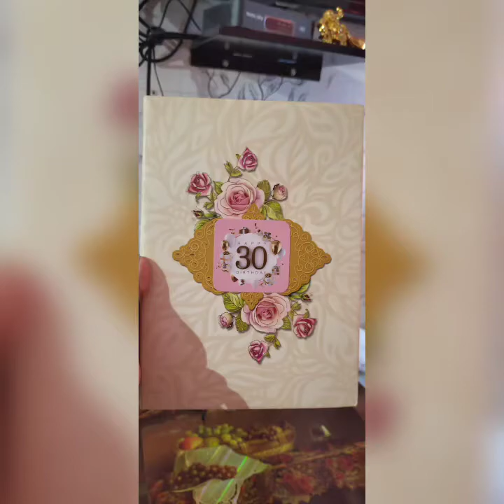Gifts for My Birthday from Craft n creation and Ethonica Jewels from instagram page.